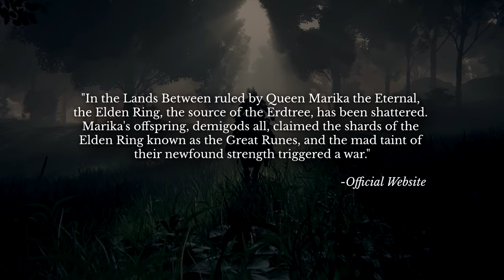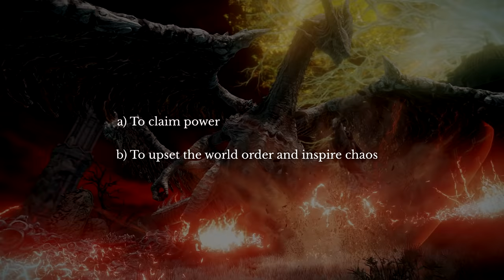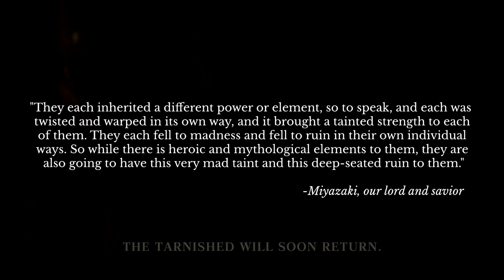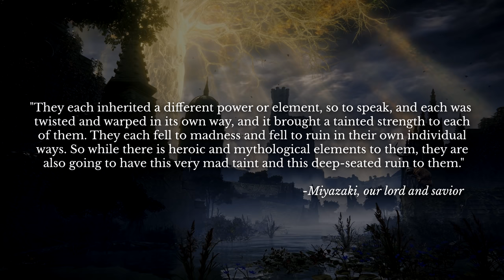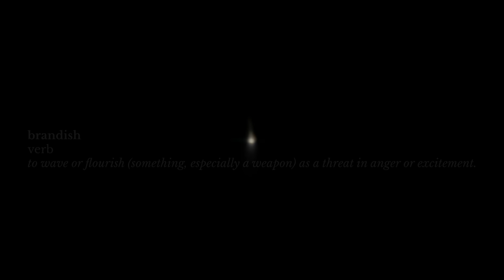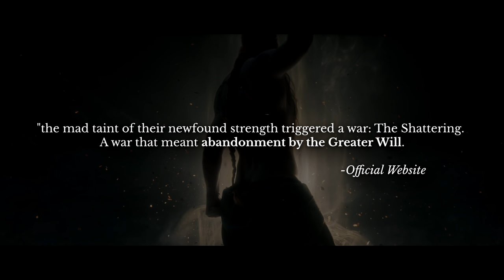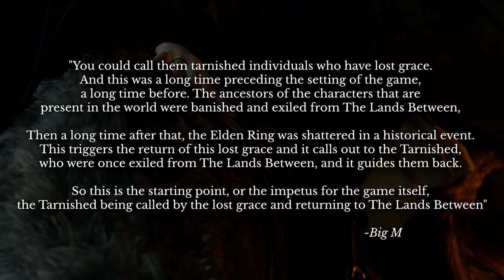The Pre-Release Story of ELDEN RING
TIMESTAMPS
00:00 Introduction
01:19 Queen Marika the Eternal
02:38 Demigod Offspring
04:52 The Elden Ring
06:49 The Greater Will
07:17 The Tarnished
10:49 The Foggy Sea
11:20 The Lands Between
13:38 The Red-Haired Race
14:50 The Name of the Wind

►ES_Before Nightfall - Christoffer Moe Ditlevsen
►ES_Arcane Sun - Max Anson
►ES_Appeased Soundscape 03 - August Wilhelmsson
►ES_Partners in Crime - Christoffer Moe Ditlevsen
►ES_Blue Lantern - Yi Nantiro
►ES_Appeased Soundscape 04 - August Wilhelmsson

►Special thanks to Soul of Cinder-tier Patrons: A Cryptum, AJ, Aj Banasiak, Andrew, Armand, Austin, Cody, Grantjunior, Heather, Justin, Khalid, Liam, Meistermuall, Michael, Mitchell, NoSauceAyto, Ray, RequiemArc, Ricky, Ruben, Sam, Sam Yinger, Saud, Tyler, Yousif, Anthony, ndr.alng, James, Nawaf, Taeker of Will, Bryant Rich, and Sean.